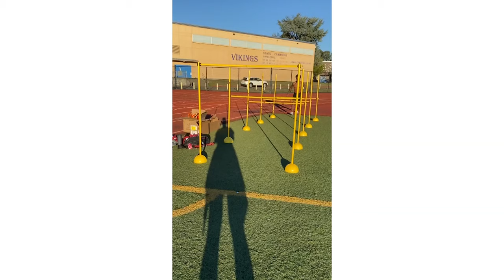Rainier Beach's Ray Wells Jr. ready to pass test in Paris Olympics after tearing Achilles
Wells Jr's time in the 60-meter dash was the fastest time in the world this year and the 33rd fastest time in track and field history.